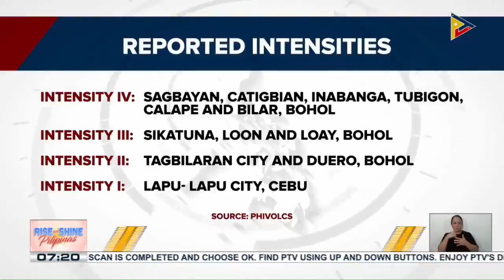4.2-magnitude na lindol, naramdaman sa Bohol at Cebu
4.2-magnitude na lindol, naramdaman sa Bohol at Cebu